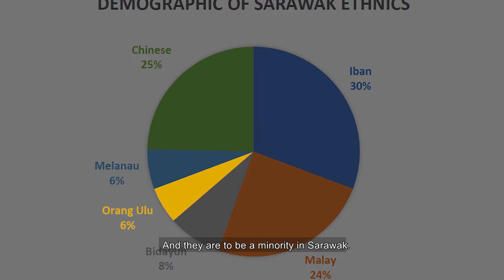'ORANG ULU' IS NOT A RACE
Did you know that the term 'Orang Ulu' was only created after the Independence of Sarawak in the 1960s? And did you know that the word only existed in the state of Sarawak?

Come and join me in this video as I explain the meaning behind the word 'Orang Ulu', its origins and the similarities as well as the differences among the ethnics that fall under this particular group.

Hope you all enjoy the video! CHEERS!